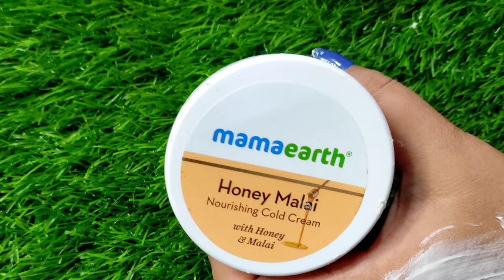Mamaearth Honey Malai Cold Cream Review|Cold Cream for winter dryness| Cold Cream for dry Skin.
Hii Everyone,
Today I am sharing my personal review on mamaearth new launch honey malai cold cream.

More video playlist you can watch here 👉